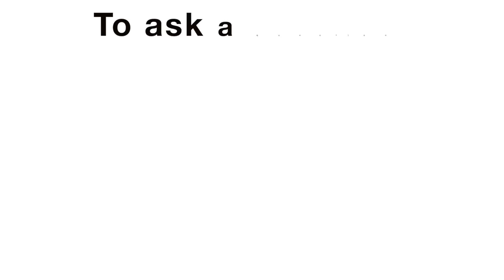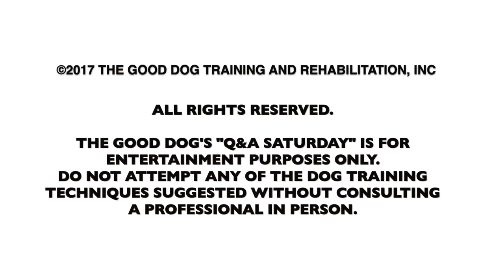The Good Dog's Q and A Saturday! Episode #136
Got dog behavior problems or training questions? Looking to launch or expand your training business? Need help getting over personal hurdles or challenges? If you've got questions, we've got answers! Come join us on the web's best dog training Q and A show!!

In this episode: a vet asks about a new approach called "fear-free" in the office; does "spite" peeing exist; an off-leash trained dog pushing heel; how to better assess rescue dogs; we lay out our basic e-collar program; how to stop barking and whining at home; I get set to leave for Nola to record the audio book, we all anxiously await the release of the digital version; and much, much more!

Q1 17:13
Q2 26:55
Q3 31:29
Q4 35:30
Q5 44:28
Bonus 53:02